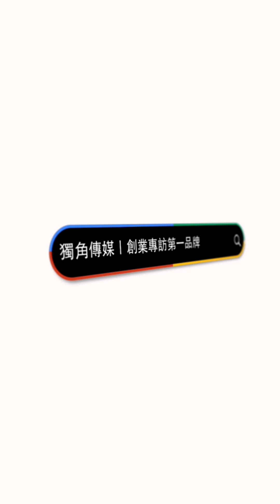創業專訪 逸品創意事業有限公司 | 負責人 | 李品麒 女士